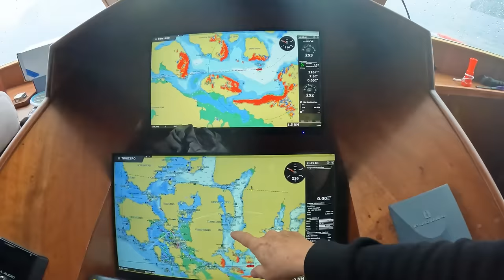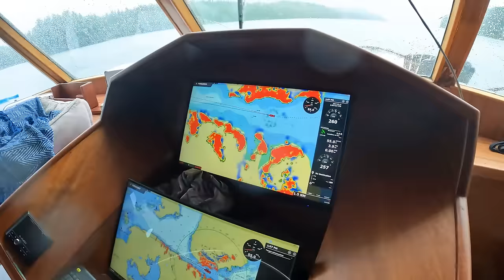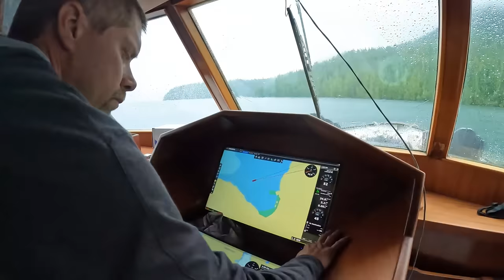We Searched for an Ancient Aboriginal Village in Barkley Sound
Join us as we hunt for an aboriginal village, dodge logs, tackle tough currents, and survive the world’s worst cinnamon bun!

Welcome Aboard Tangaroa! We're preparing for an epic voyage from Victoria, BC to Japan via Siberia.

We've tested and reviewed numerous products live onboard Tangaroa.

Robin Yong